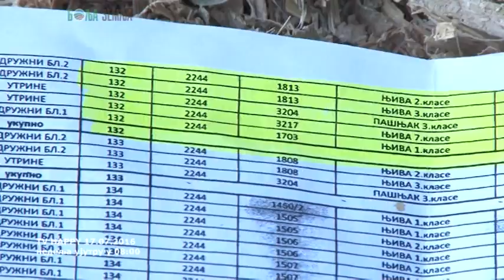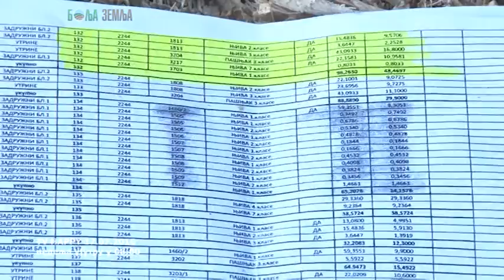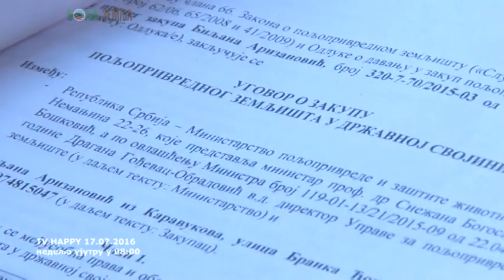Teljenje junice od pocetka do kraja